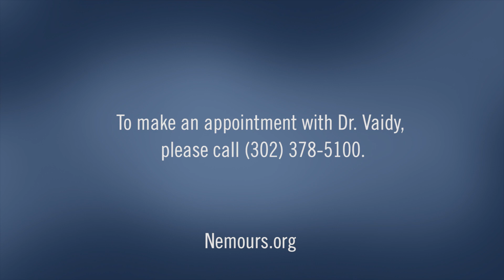Dr. Chitra Vaidy—Nemours Pediatrician in Middletown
NEMOURS duPONT PEDIATRICS | Dr. Vaidy works closely with parents to make the best care decisions for their child, together as a team.
Complimentary meet-and-greet appointments are available.

Dr.Vaidy has direct access and can facilitate care with subspecialists in more than 30 medical disciplines at our numerous Nemours locations in Delaware Valley.

ABOUT NEMOURS CHILDREN’S HEALTH SYSTEM
Nemours is one of the nation’s largest integrated, nonprofit pediatric health systems that focuses on prevention and education, medical research, academics and health advocacy to improve the lives of children and families everywhere. Nemours owns and operates two free-standing children’s hospitals and extensive community networks of specialty, urgent, primary care locations and online video doctor visits throughout the Delaware Valley and Florida.